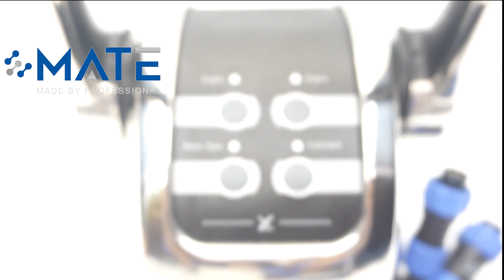MKF-JS16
𝐌𝐀𝐓𝐄 𝐓𝐄𝐂𝐇𝐍𝐎𝐋𝐎𝐆𝐘 𝐒𝐇𝐄𝐍𝐙𝐇𝐄𝐍 𝐋𝐈𝐌𝐈𝐓𝐄𝐃
We focus on professional computer peripherals for most Industrial, Medical applications. We dedicate to serve clients with our rich experience and profession of know-how, strong control of quality and innovation on our products.